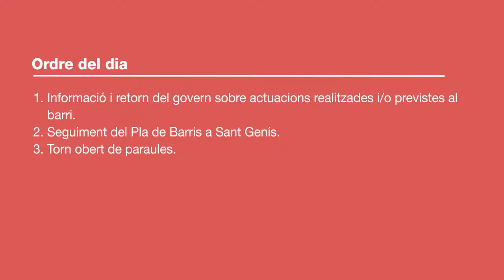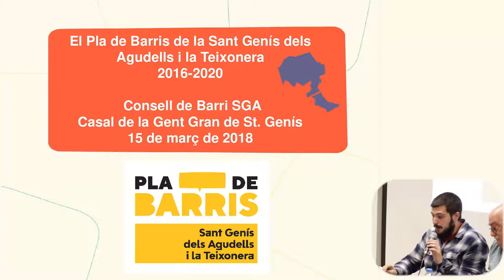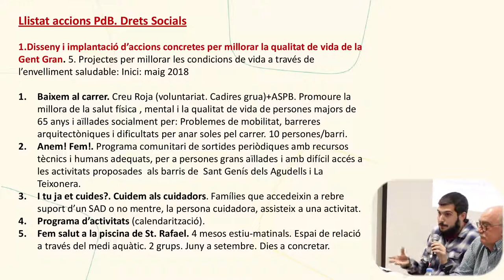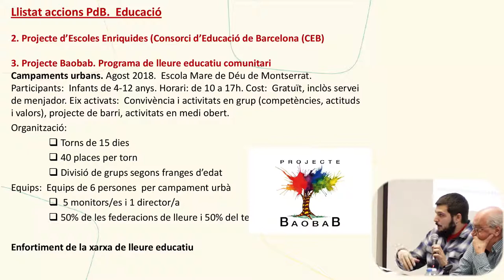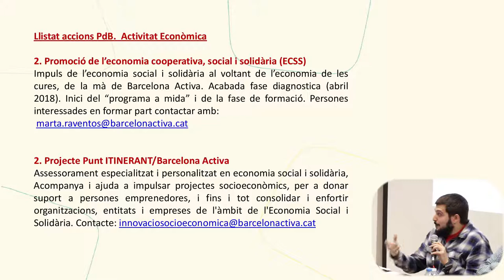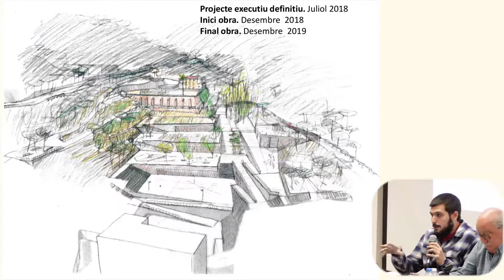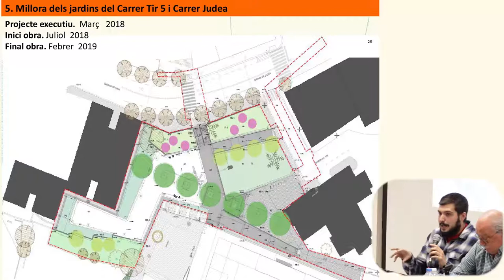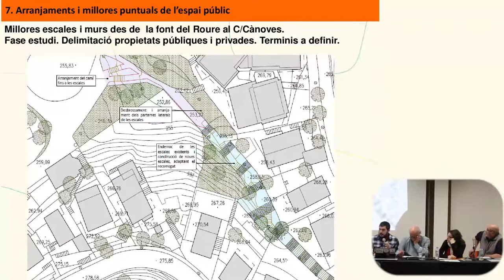Consell de barri de Sant Genís dels Agudells 15 de març del 2018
Consell de barri de Sant Genís dels Agudells 15 de març del 2018, celebrat al Casal de Gent Gran de Sant Genís.
00:04:17 - Seguiment del Pla de Barris
01:24:20 - Informació i retorn del govern sobre actuacions realitzades i previstes al barri.
01:31:50 - Torn obert de paraules.